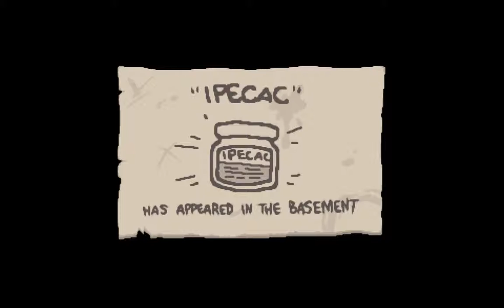The Binding Of Isaac Afterbirth - Bölüm 3 - Verme Artık Anahtar